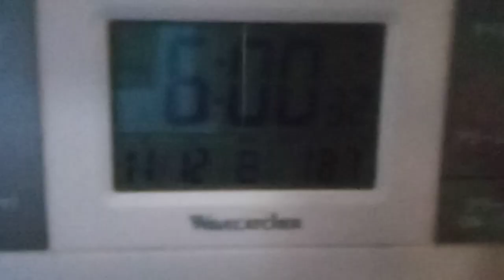大谷翔平や関係者の皆さんへのメッセージ２０２３年１１月１２日６万個のグローブの件について